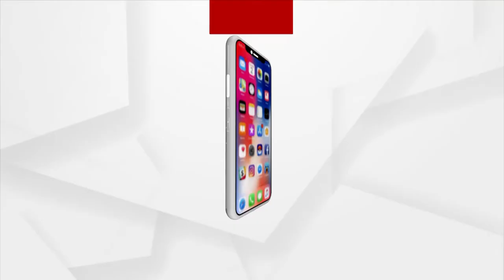Sata Katha || ଏ ପାଣି ସେ ପାଣି ନୁହେଁ